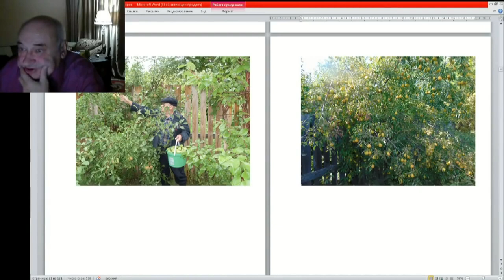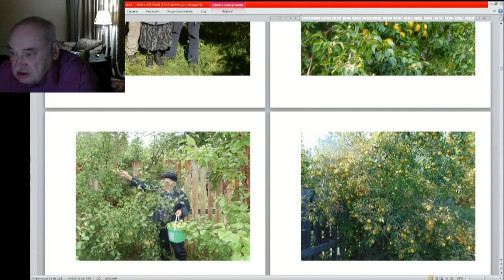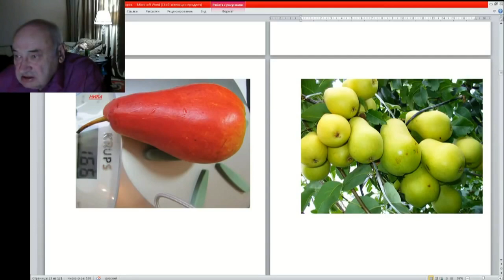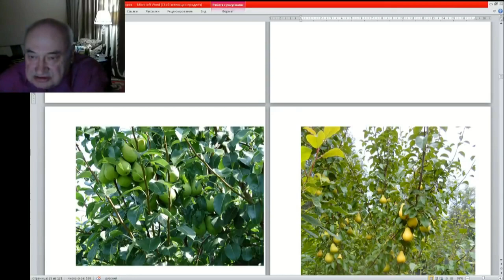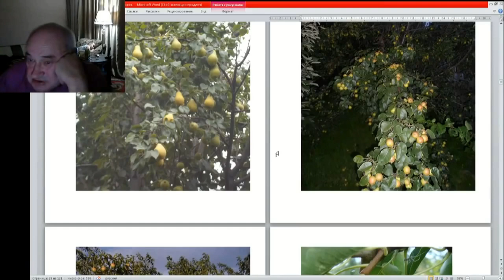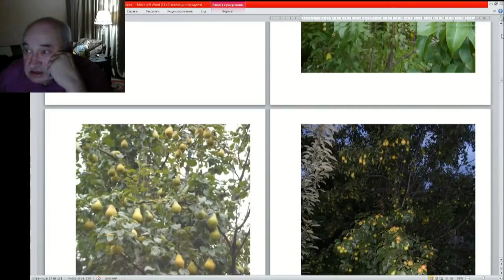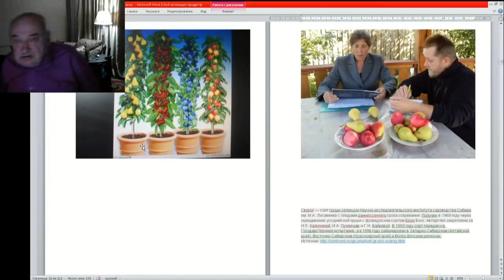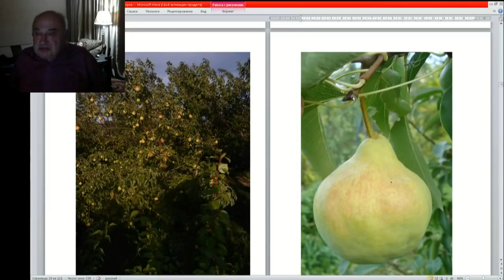09 ч 04 Груша сорта сварог